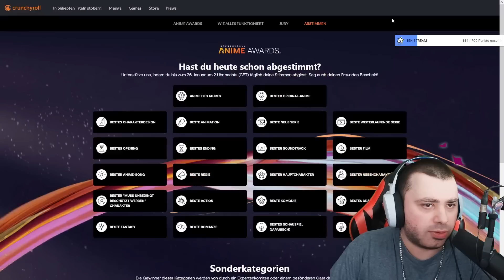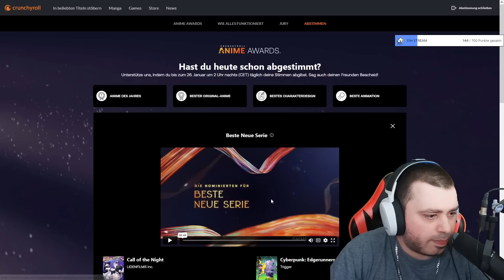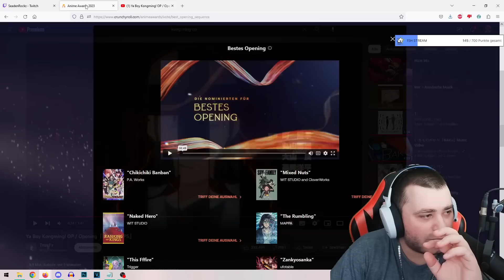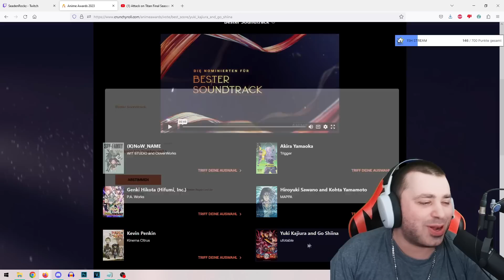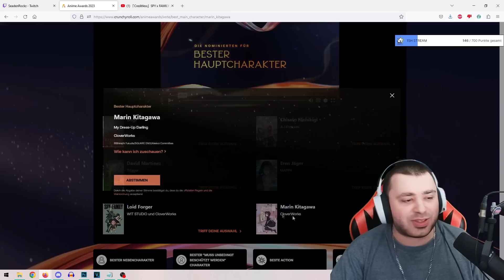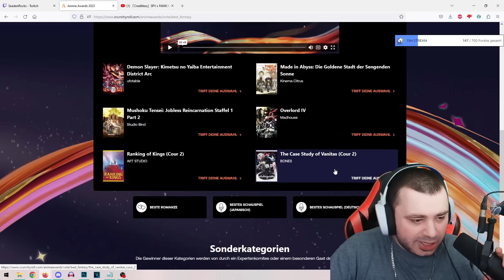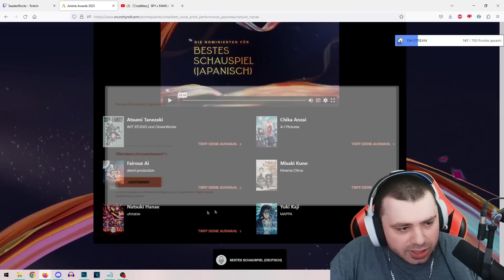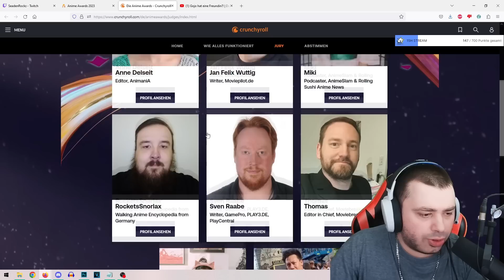Seaden WÄHLT die BESTEN ANIME für die ANIME AWARDS 2023...